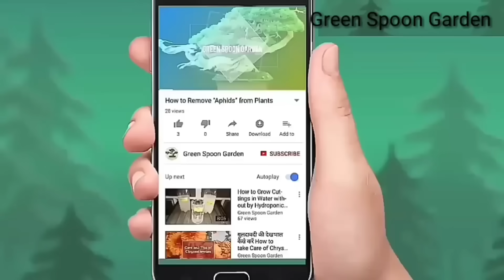सर्दियों में तुलसी को सूखने से कैसे बचाएं । How to Save Tulsi/Basil in Winters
How to Grow Tulsi from Seeds